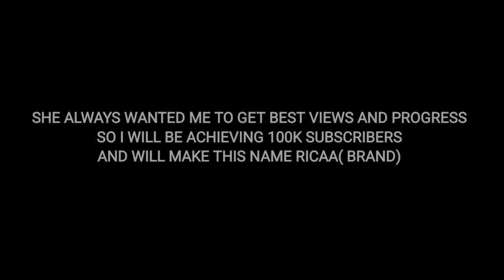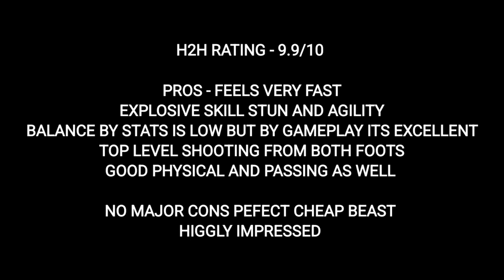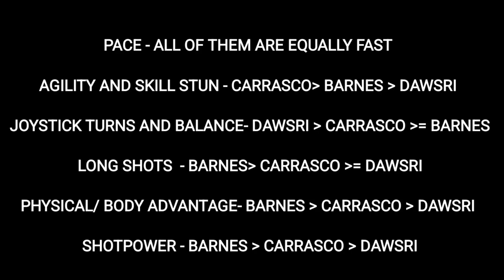BEST RETRO STARS LW! CARRASCO VS BARNES VS AL DAWSARI H2H COMPARISON IN FIFA MOBILE 23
thumbnail credits- @PokeBoyGamer27